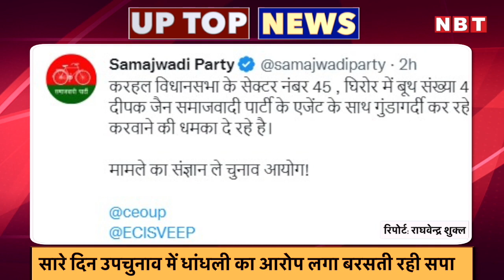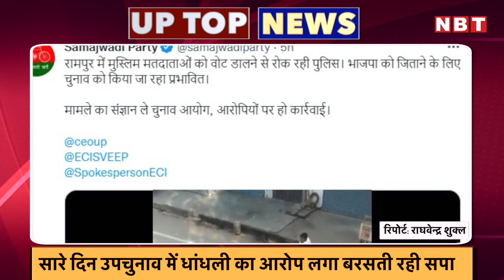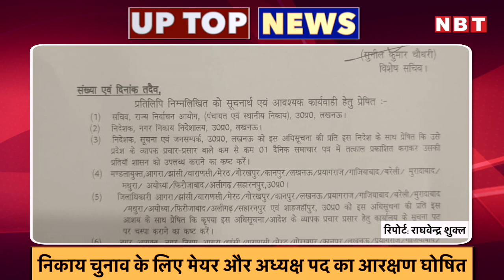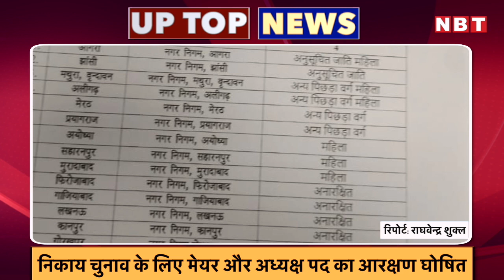UP TOP NEWS: UP में उपचुनाव की वोटिंग, UP Nikay Chunav Reservation हुआ घोषित...टॉप 5 खबरें| NBT UP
यूपी में सोमवार को उपचुनाव के लिए वोटिंग का काम कराया गया। उपचुनाव के लिए मैनपुरी, रामपुर और खतौली सीटों पर वोटिंग हुई। कड़ी सुरक्षा के बीच 2 विधानसभा सीट और एक लोकसभा सीट पर वोटिंग का काम कराया गया। चुनाव के वक्त अखिलेश यादव और डिंपल यादव ने भी सैफई के अभिनव विद्यालय पर अपना मतदान किया। वहीं रामपुर में पूर्व केंद्रीय मंत्री मुख्तार अब्बास नकवी ने भी अपने मताधिकार का प्रयोग किया।

सारे दिन उपचुनाव में धांधली का आरोप लगा बरसती रही सपा
उत्तर प्रदेश में विधानसभा और लोकसभा उपचुनाव के दिन सपा ने प्रदेश सरकार पर धांधली और चुनावी अनियमितता के आरोप लगाए। एसपी ने बीजेपी की प्रदेश सरकार पर निशाना साधते हुए कहा कि पुलिस ने सरकार की शह पर लोगों को वोट नहीं डालने दिए। इसके अलावा कई इलाकों में ईवीएम की गड़बड़ी से लेकर ईवीएम से छेड़छाड़ तक के आरोप भी लगाए गए।

रामपुर में मीडियाकर्मियों से अभद्रता, सोशल मीडिया पर उबाल
यूपी के रामपुर में उपचुनाव की वोटिंग के दौरान पुलिसकर्मियों ने मीडिया और जनप्रतिनिधियों से खूब बहस की। रामपुर के एक बूथ पर विधायक अब्दुल्ला आजम की आपत्तियों को लेकर मीडिया की ओर से सवाल पूछने पर एएसपी संसार सिंह ने पत्रकारों से हाथापाई कर ली। एएसपी ने पत्रकारों के लिए गलत भाषा का इस्तेमाल किया और इसके बाद तमाम बातें भी कही। इस घटना का वीडियो सोशल मीडिया पर सामने आया, जिसके बाद आम लोगों ने ये कॉमेंट्स भी किए गए अगर रामपुर में मीडिया के लोगों से ऐसा व्यवहार हो रहा है तो किसी आम आदमी के साथ कैसा सलूक होता होगा।

मैनपुरी में दिन भर दिखी प्रशासनिक सक्रियता, डटे रहे अफसर
मैनपुरी में लोकसभा उपचुनाव के बीच समाजवादी पार्टी की ओर से प्रशासन पर धांधली और अन्य आरोप लगने के बाद अधिकारियों ने अपना पक्ष रखा। मीडिया से बात करते हुए प्रशासनिक अधिकारियों ने कहा कि मैनपुरी में मतदान शांतिपूर्ण तरीके से कराया गया है और सुरक्षा के लिहाज से पुख्ता प्रबंध किए गए हैं। मैनपुरी में वोटिंग के बाद शाम के वक्त प्रशासनिक अधिकारियों ने अपने हाथों से ईवीएम को सील कराया और फिर इसे कड़ी सुरक्षा के बीच स्ट्रॉन्ग रूम में रखवा दिया गया।

निकाय चुनाव के लिए मेयर और अध्यक्ष पद का आरक्षण घोषित
उत्तर प्रदेश में होने वाले नगर निकाय चुनाव को लेकर महापौर व अध्यक्ष पदों की सीटों पर आरक्षण का ऐलान हो गया है। लखनऊ, कानपुर और गोरखपुर में मेयर की सीट अनारक्षित की गई है। वही दो सीटें अनुसूचित जाति के लिये आरक्षित की गई है। इसके अलावा 4 सीटें पिछड़ा वर्ग के उम्मीदवारों के लिये आरक्षित की है। इसी तरह 3 सीटों पर सिर्फ महिला उम्मीदवार ही ताल ठोक सकेंगी।